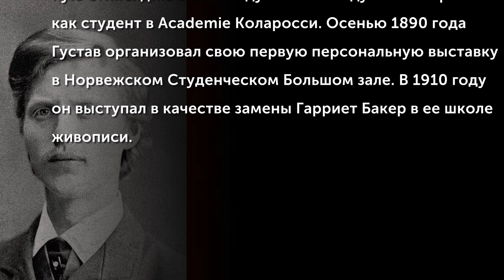Gustav Wentzel (1859-1927)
Gustav Wentzel норвежский художник. Был студентом в Королевском колледже 1875 год. Wentzels создал студию сотрудничества в "Pultosten" после завершения обучения в Bergslien. Он получил государственную стипендию в 1888 году и жил в Париже будучи студентом в Académie Коларосси. Осенью 1890 года он организовал свою первую персональную выставку в Норвежском Студенческом Большом зале. В 1910 году Wentzels выступал в качестве замены Гарриет Бакер в ее школе живописи, а зимой 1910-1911 с ее помощью он получил стипендию, которая дала ему возможность остаться в Мюнхене.
(Музыкальное сопровождение: Christian Sinding (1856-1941) Symphony Nº3 in F major, Op.121)